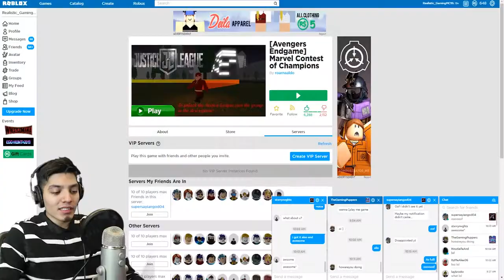AVENGERS ENDGAME IN ROBLOX! | (PLAYING AS THANOS!)